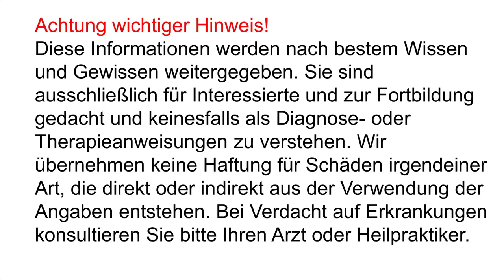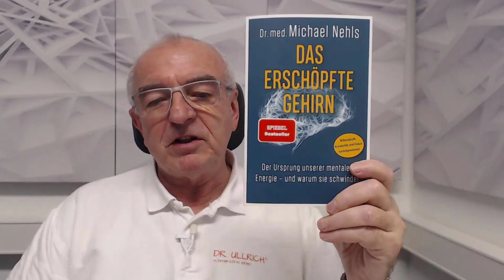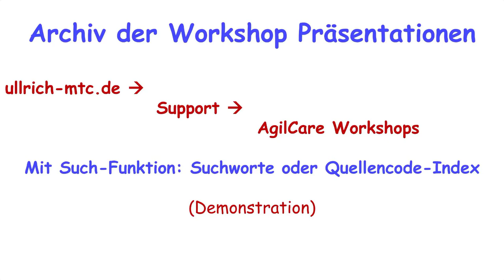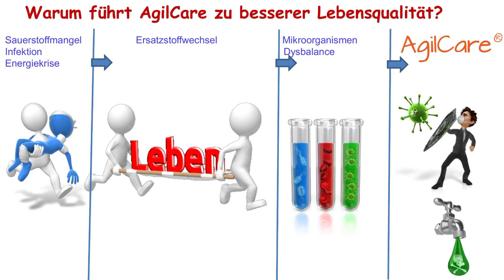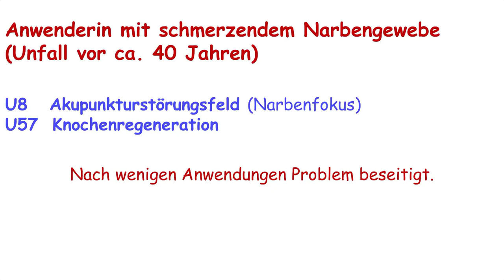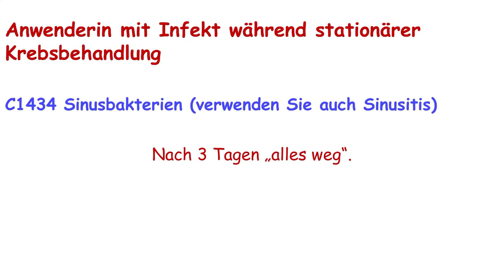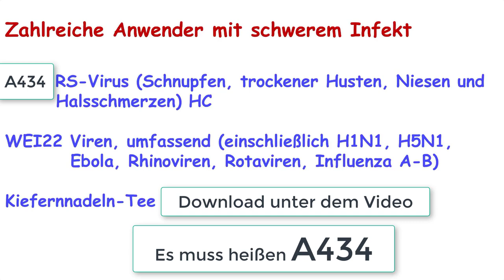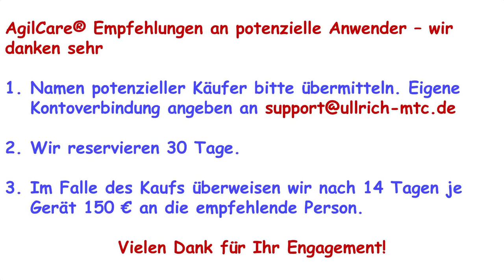AgilCare Workshop 2303-2